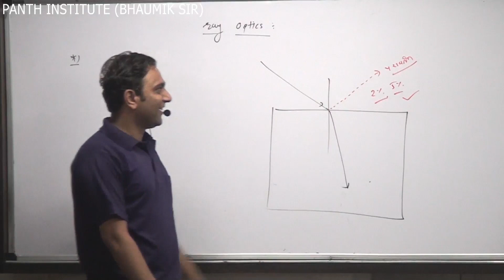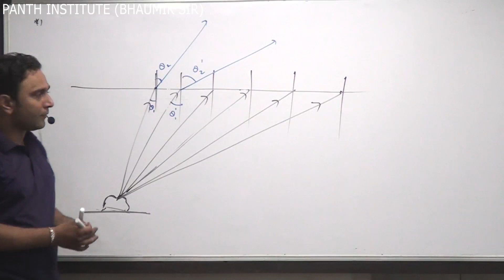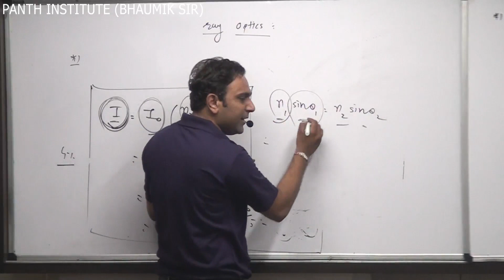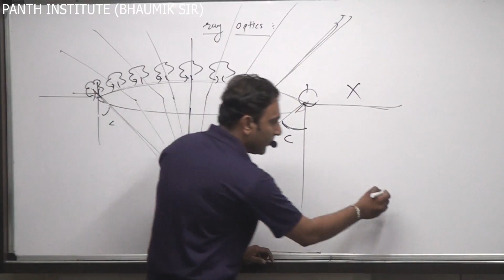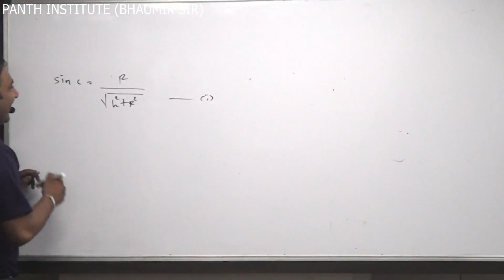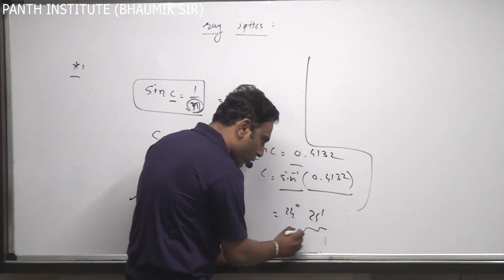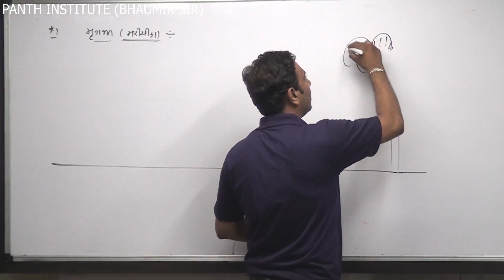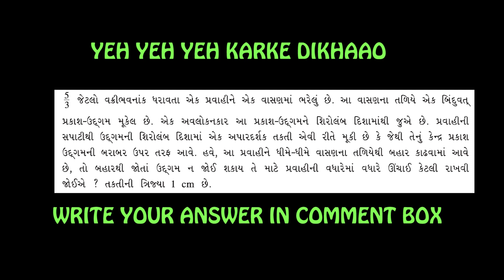STD-12,CH-9, Lec-5 પૂર્ણ આંતરિક પરાવર્તન, diamond હીરા અને મૃગજળ ના ઉદાહરણ દ્વારા, દાખલા + selfstudy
In this video we will learn total internal reflection. The basic concept ,why it happens, formula of it...Examples, Numerics and self study...etc.
Enjoy learning physics in Gujarati language.